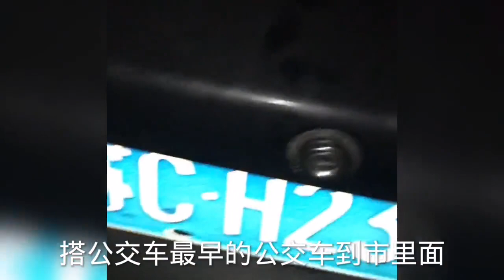又一只小金毛去新家了，还有一群小可爱求带走